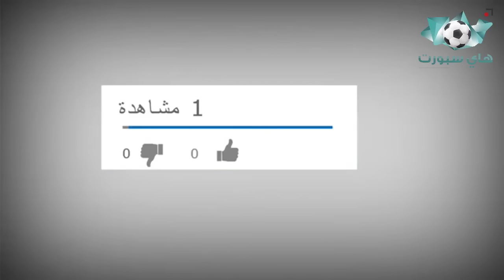لحظات مضحكة صادمة في كرة القدم لو لم يتم تصويرها لما صدقها احد..!! 🥴😂